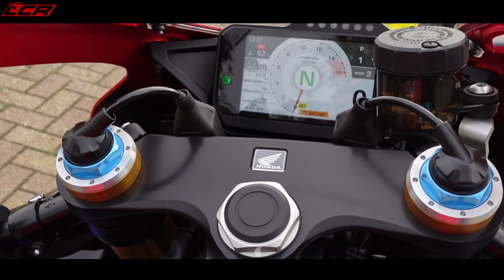2020 Honda Fireblade SP vs RSV41100 | Superbike Shootout!!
There is an all new 2020 Honda Fireblade in town so its only right we compare it to our winner last time out the 2020 RSV41100 Factory. So the question is which one is the best!
Huge thanks to Wheels Motorcycles for the loan of the bikes!

Massive thanks to my channel supporters:
Bike Gear By KNOX:
Motorcycle Dealers:
- Suzuki, Aprilia, Honda, Kawasaki, Mutt, Vespa

LC